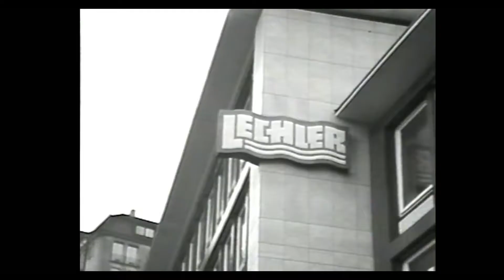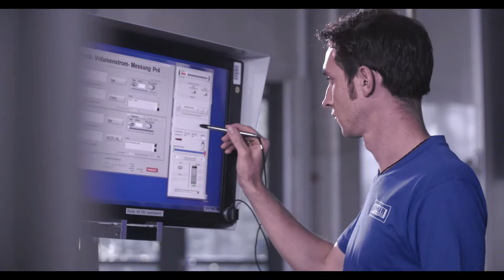【Lechler GmbH】精密スプレーノズル及びアクセサリー製造メーカー ドイツ レヒラー社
Lechler GmbH（レヒラー社）
ドイツ　メッチンゲンにある精密スプレーノズルメーカー

Industrial Nozzle Technology From Europe's Leading Supplier
工業用精密スプレーノズル及びアクセサリーの製造メーカーのレヒラー社 (Lechler GmbH）
一般産業（自動車、半導体、食品飲料、医薬等）、環境、鉄鋼及び農業の4分野を主軸に世界各国に商品を提供しております。

日本国内では、マルチチャンネルジェット（エアーノズル）で有名ですが、液体用スプレーの改善、効率化、節水等も合わせてご検討下さい。

Lechler delivers precisely dosed liquids to the right place in the right form. With over 25,000 nozzle variants, we enable optimization in a wide variety of industries, processes and applications. From snow cannons to steelworks and cruise ships to industry and agriculture.

◆◆レヒラー社会社概要◆◆
ドイツの工業用精密ノズルメーカーLechler（レヒラー）GmbHは、1987年、Stuttgartで創業以来現在に至る約140年以上の間、需要家の立場になり、需要家のニーズに答える為に需要家と共に試行錯誤を繰り返し最適な提案、ノズルを製造しております。
即ち、ハード面では改良されたデザインのスプレーノズル、ソフト面ではスプレーノズルの据付位置、操業条件、最適ノズル選定の為のコンサルティング等を行っております。
ハード、ソフト両面から需要家の要求に対応した提案を行い、需要家から高い信頼性を保ち、約140年に恒り常に欧州における最大の市場を保持し続けております。

近年迄欧州市場における占有率の高さ故、同市場向けカバーが優先し欧州圏以外の市場進出に余り注力していなかったのが現状です。
又、レヒラー社製スプレーノズルの日本における知名度はまだ低いですが、海外進出戦略を組立て以来、海外に就いては米国を始め、東南アジアでは韓国、タイ、中国、インド等々の国々で確固たる地盤を形成しております。
日本市場への進出を本格化し国内需用家殿のご支持で着実に実績を積んできております。

スプレーノズルの用途は多岐に恒る為、特殊用途も含め需要家殿のニーズに極力対応出来る様、約45,000種類のスプレー型を用意しております。

スプレーノズルは多種多様な用途に使われております。

乾燥
加湿
冷却
切断
混合
洗浄
吹飛ばし
塗装
剥離  等々

ご依頼内容は様々で、ノズル型番を指定の上のご依頼の場合、既設ノズルの効果を改善したい場合、既設ノズルの切り替えによる最適ノズルの選定のコンサルティング等、色々な角度からのご依頼が御座います。
又、特殊用途用スプレーノズル選定のコンサルティングのみならず、プロセス内でのノズル配列に就いてのコンサルティング等、弊社はきめ細かい対応をさせて頂いております。